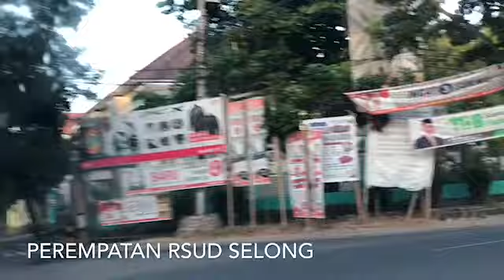KOTA SELONG KE JENGGIK - TERARA - LOMBOK TIMUR